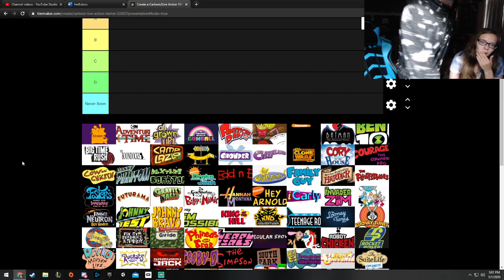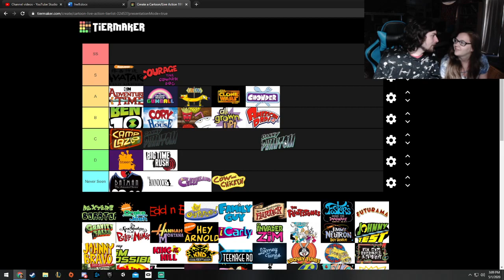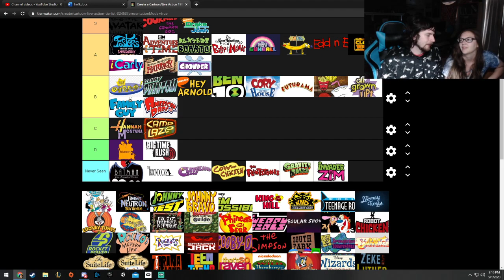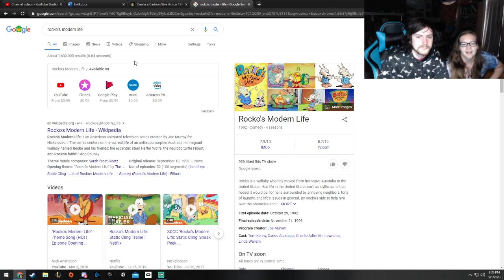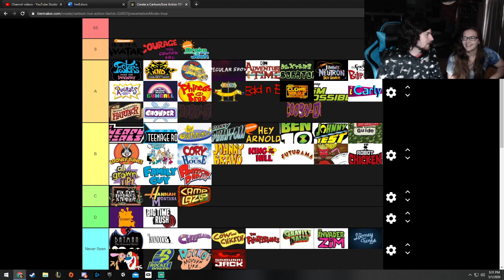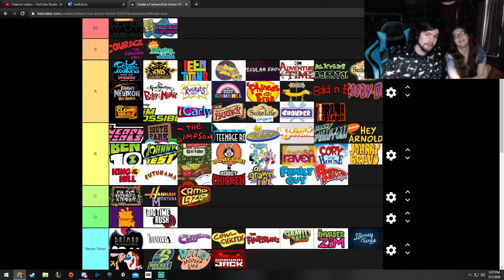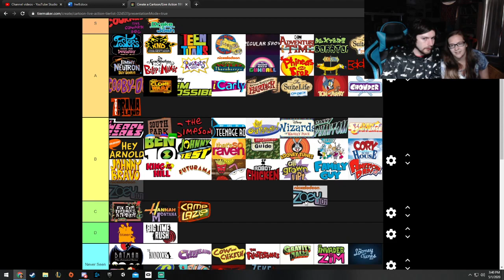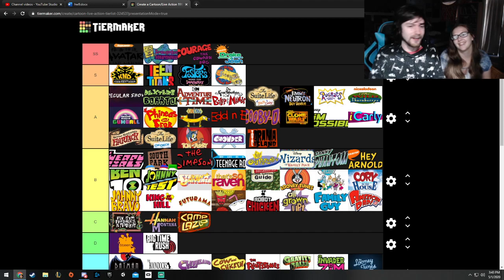Mostly Cartoon Network tierlist With My Girlfriend!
Heyo! Did another tier list. No gum this time and I actually had strong opinions on this one lol!